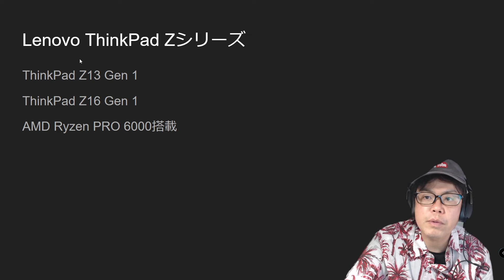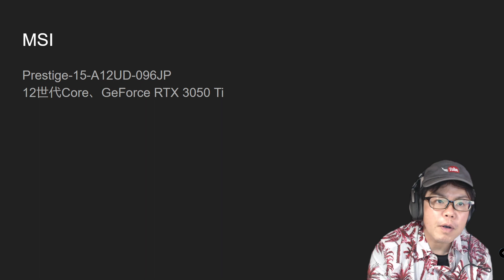Lenovo ThinkPad Z - Weekly Recap 2022年6月25日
今週のネタは

ThinkPad Z13 Gen 1
ThinkPad Z16 Gen 1
ThinkPad C14 Chromebook Gen 1
IdeaPad Duet 370 Chromebook
MSI Prestige-15-A12UD-096JP

です。

ついでに、Acerが裸眼立体視の体験会を今週土日に秋葉原でやります。

全部Laptopにしてみました。